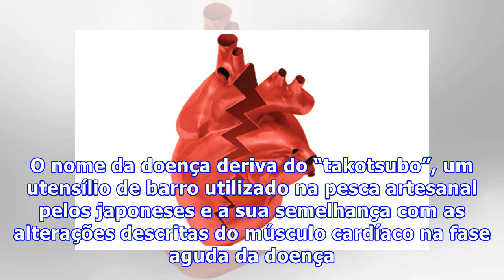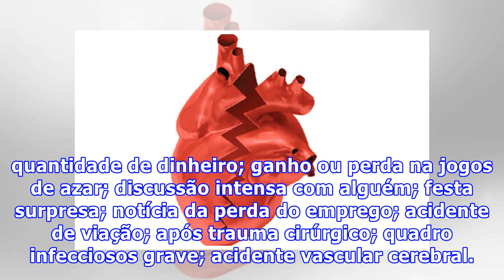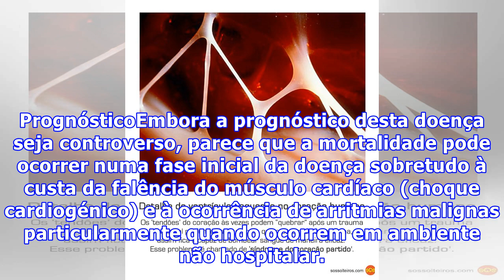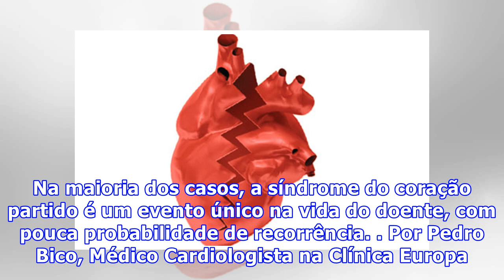O que é a Síndrome do Coração Partido?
A Miocardiopatia de Takotsubo ou Síndrome do Coração Partido é descrita como uma alteração súbita e reversível do músculo cardíaco (miocárdio) caracterizada por uma dilatação dos segmentos mais apicais do músculo na fase de contração. As explicações do médico cardiologista Pedro Bico. O nome da doen...